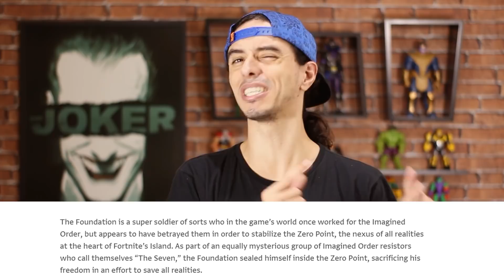JONESY - UMA HISTÓRIA DE MENTIRAS E DESCONFIANÇAS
Jonesy e Fundação tem uma história muito parecida. Ambos são ex-agentes da O.I. que se rebelaram para estabilizar o ponto zero. Atualmente os dois tem trabalhado juntos, mas existem coisas no mínimo suspeitas nessa relação, e é justamente sobre isso que a gente vai conversar hoje!

-- Me apoie na Loja:
UNIVERSODS
-- Me segue no Instagram:
dsds_oficial
-- Me segue no Twitter:
dsds_oficial